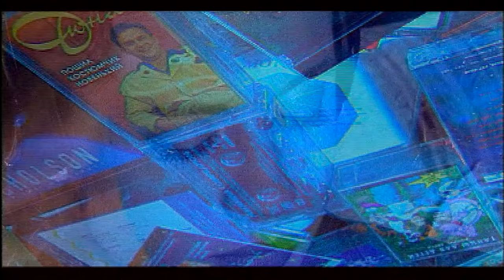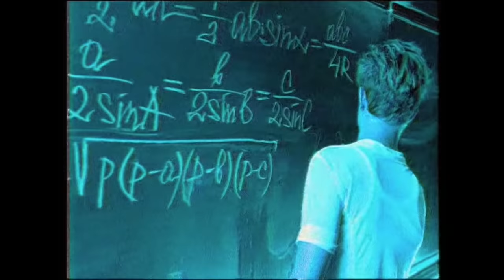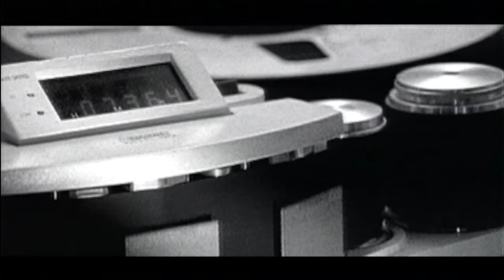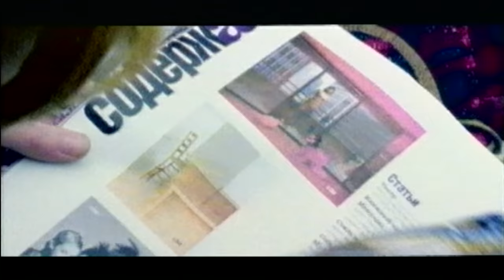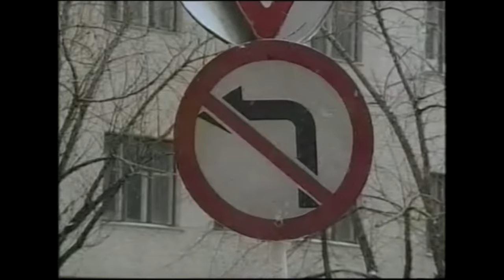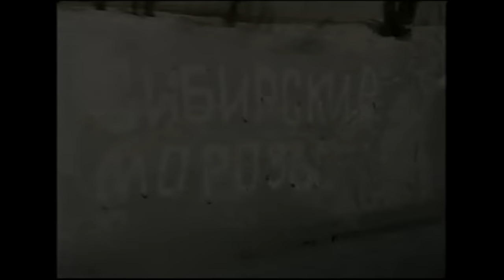КЛИПЫ 80-90 х - ЗОЛОТЫЕ ХИТЫ - ЛЮБИМЫЕ ПЕСНИ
01. Алла Пугачёва - Надо же…     ( 00:00 )
02. Алла Пугачёва и Владимир Кузьмин - Две звезды     ( 03:31 )
03. Филипп Киркоров - Атлантида     ( 07:27 )
04. Александр Серов - Ты меня любишь (Ещё раз о любви…)     ( 11:13 )
05. Владимир Кузьмин - Моя любовь     ( 15:45 )
06. КИНО - Пачка сигарет     ( 19:09 )
07. КАР-МЭН - Лондон, гуд бай     ( 23:25 )
08. Наталья Ветлицкая - Посмотри в глаза     ( 28:53 )
09. Алёна Апина - Лёха     ( 32:27 )
10. Александр Серов - Мадонна     ( 36:25 )
11. Игорь Тальков - Чистые Пруды     ( 41:08 )
12. Татьяна Буланова и группа Летний сад - Не плачь     ( 46:41 )
13. Михаил Шуфутинский - Ночной гость (Соседка)     ( 52:57 )
14. Григорий Лепс - Натали     ( 57:27 )
15. Евгений Осин - Плачет девушка в автомате     ( 1:01:34 )
16. Сергей Трофимов - Снегири     ( 1:04:22 )
17. КИНО - Звезда по имени Солнце     ( 1:07:25 )
18. Наутилус Помпилиус - На берегу безымянной реки     ( 1:10:26 )
19. Агата Кристи - Сказочная тайга     ( 1:14:56 )
20. Анжелика Варум и Леонид Агутин - Всё в твоих руках     ( 1:17:51 )
21. Андрей Губин - Птица     ( 1:21:43 )
22. Алла Пугачева - Позови меня с собой     ( 1:25:32 )
23. Hi-Fi - Не дано     ( 1:29:58 )
24. Алёна Апина - Электричка     ( 1:33:33 )
25. Татьяна Буланова - Ясный мой свет     ( 1:37:42 )
26. ВОСТОК - Миражи     ( 1:41:13 )
27. Шура - Отшумели летние дожди     ( 1:44:45 )
28. Владимир Кузьмин - Я не забуду тебя  (Сибирские морозы)     ( 1:48:39 )
29. Светлана Рерих - Ладошки     ( 1:54:46 )
30. Лариса Черникова - Влюблённый самолёт (Я люблю тебя, Дима)     ( 1:59:18 )
31. Татьяна Овсиенко - Школьная пора     ( 2:03:28 )